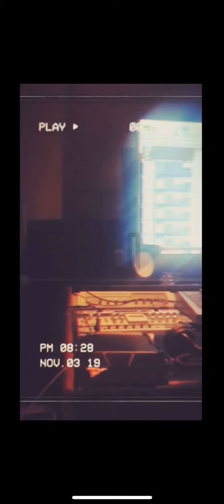Toast 2 Me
The Making Of SOLO